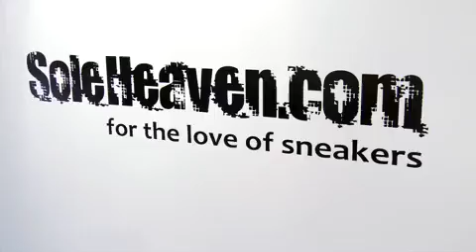Kicks N Canvas Launch Party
6pm on April 8th 2010, 1,500 people turned out to celebrate the launch of the Kicks n Canvas exhibition in London's Shoreditch.
SoleHeaven and Zero Cool Gallery spent 5 months curating this sneaker art show.